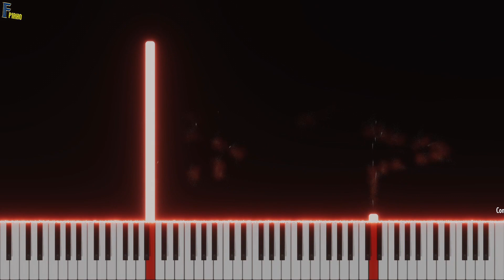Calm Autumn - Fpiano (Piano Version)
I present to you the piano version of the music "Calm Autumn" from me. This song was written in 2023 by Fpiano.
Hi, my channel name is Fpiano. On my channel you will see videos such as piano arrangements, midi visualizer, movie soundtracks, piano tutorial, classical musics.